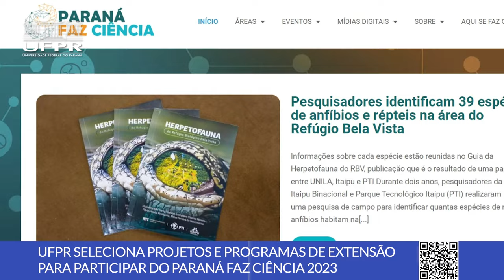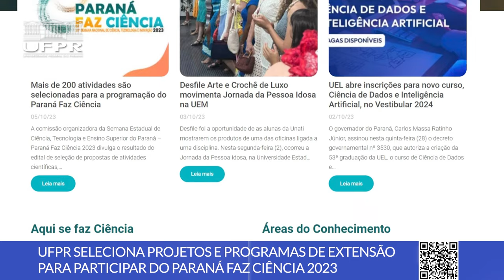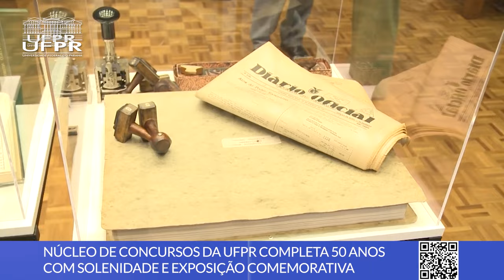Livro do vestibular, Festival cancelado, 50 anos do Núcleo de Concursos e mais [Boletim UFPR]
Confira as novidades desta semana na Universidade Federal do Paraná:

0:00 Abertura
0:14 Cancelado Festival de Inverno em Antonina
1:29 UFPR seleciona interessados em participar do Paraná Faz Ciência 2023
2:30 NC/UFPR comemora 50 anos em evento e exposição
3:48 Programa Entrelinhas comenta livro “A Falência” da lista do próximo vestibular

📝 Links das notícias 👇

1. Festival de Inverno em Antonina não será mais realizado

2. Inscrições abertas para interessados no Paraná Faz Ciência 2023